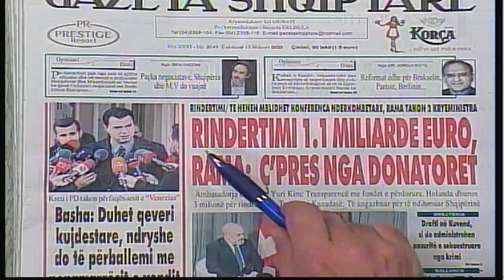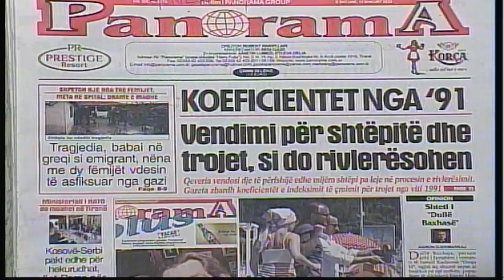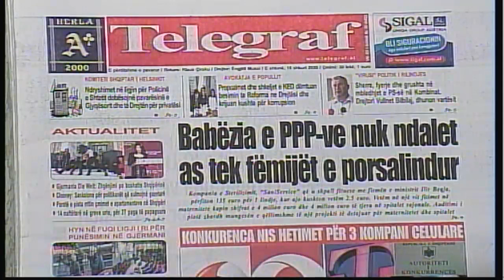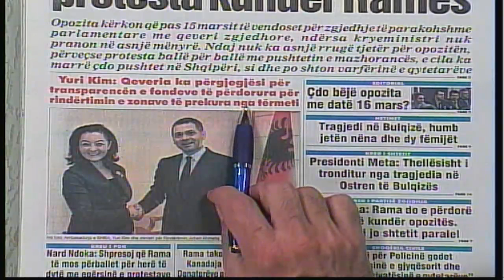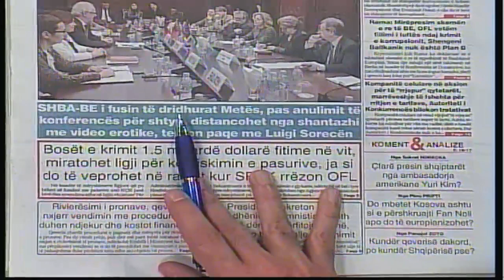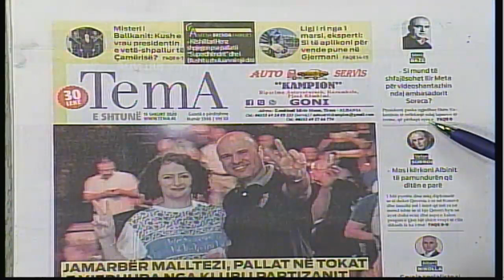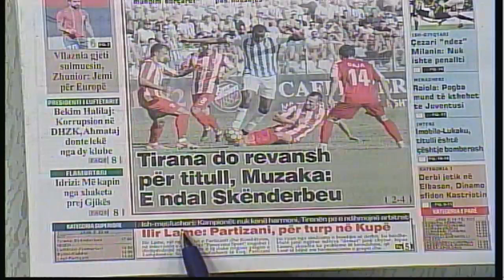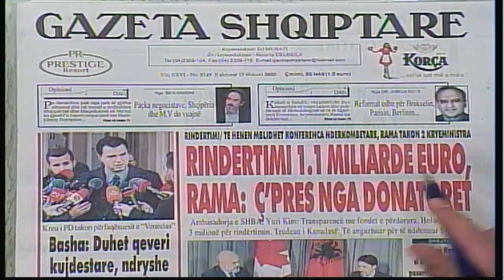15 shkurt, 2020 "Shtypi i dites" në News24 - "Koha për t'u zgjuar" nga Edvin Parruca